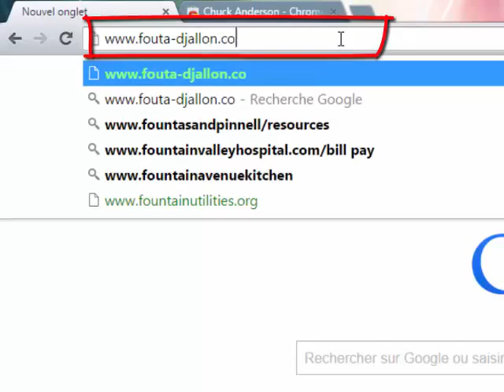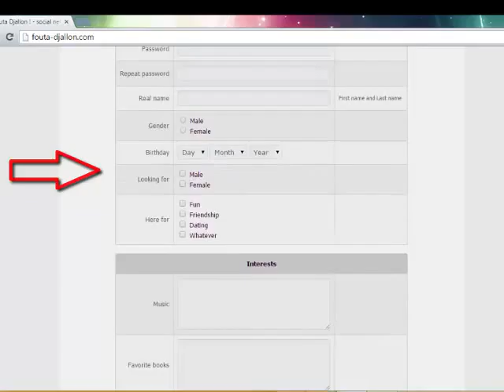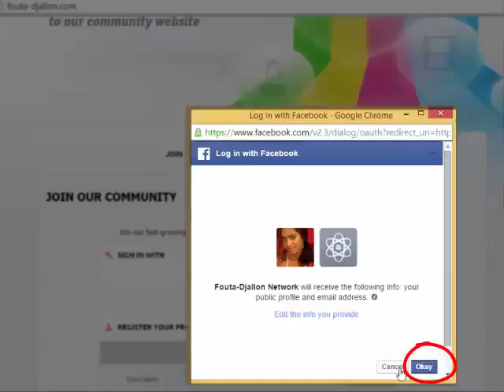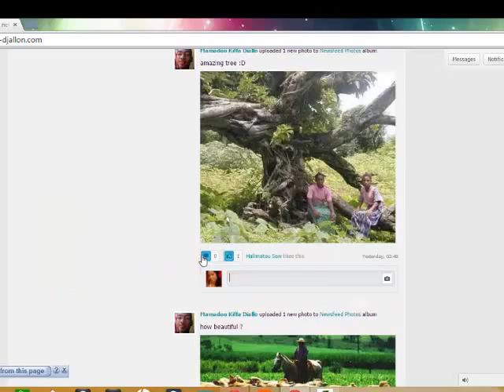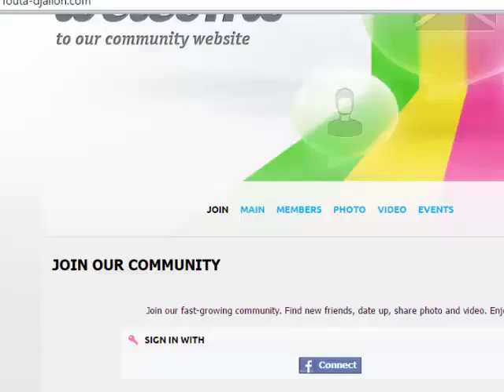how to make an account on fouta djallon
Making account on an oxwall program, fouta-djallon.